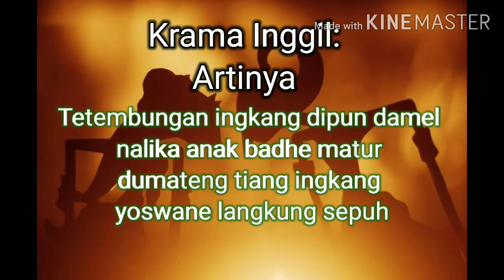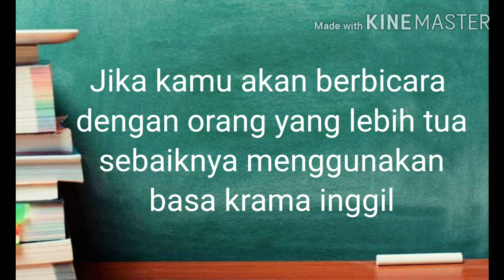Materi Bahasa Jawa Kelas 6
Bab 3 Migatekake Basa Krama Inggil